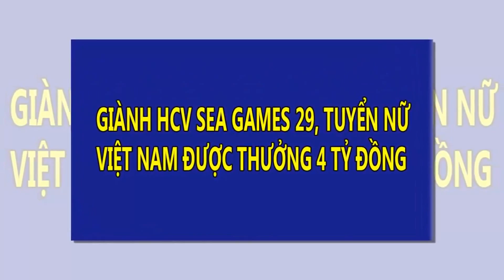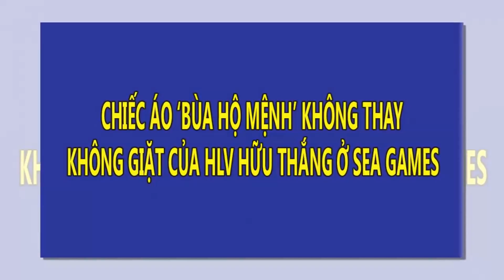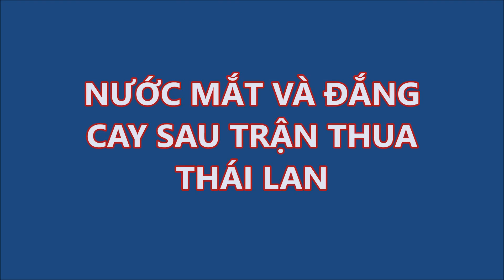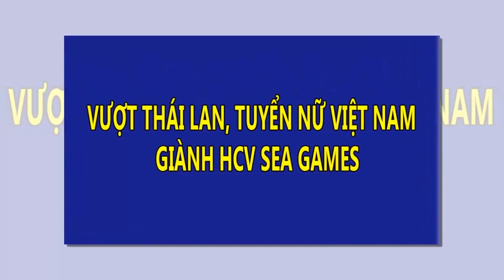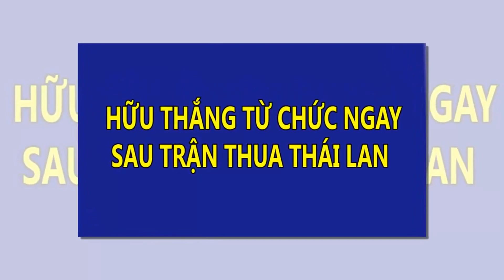Giành HCV SEA Games 29, tuyển nữ Việt Nam được thưởng 4 tỷ đồng | Tin Nhanh Nhất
Giành HCV SEA Games 29, tuyển nữ Việt Nam được thưởng 4 tỷ đồng.
Nỗ lực hết mình của các cô gái của đội tuyển bóng đá nữ Việt Nam đã được đền đáp xứng đáng. Sau tấm HCV SEA Games giành được tối 24/8, thầy trò HLV Mai Đức Chung được thưởng nóng 4 tỷ đồng.